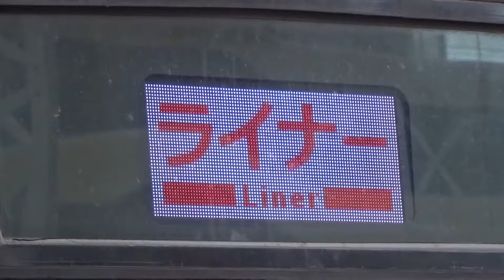【ライナー】京阪8000系8010編成 樟葉発車